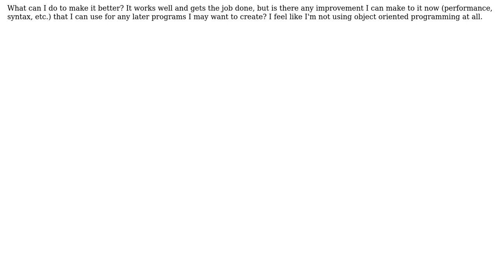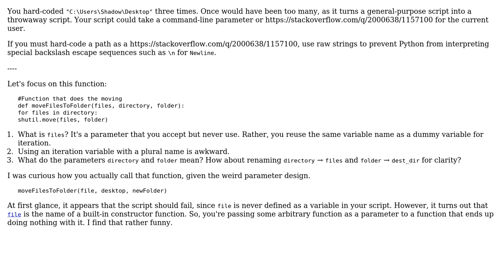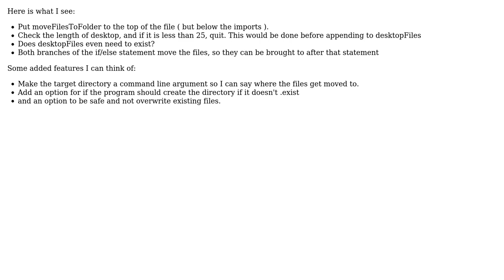Code Review: Putting all desktop items into a new folder (2 Solutions!!)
Code Review: Putting all desktop items into a new folder

With thanks & praise to God, and with thanks to the many people who have made this project possible! | Content (except music & images) licensed under CC BY-SA | Music | Images & others | With thanks to user Shadow user Carl user 200_success and the Stack Exchange Network Trademarks are property of their respective owners. You are responsible for your own actions.